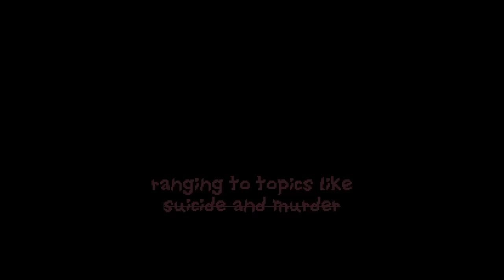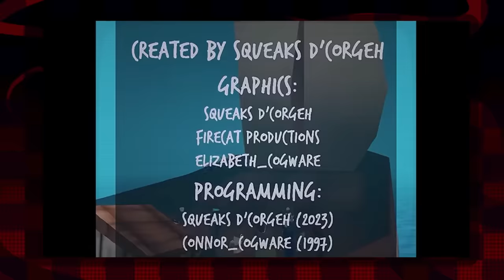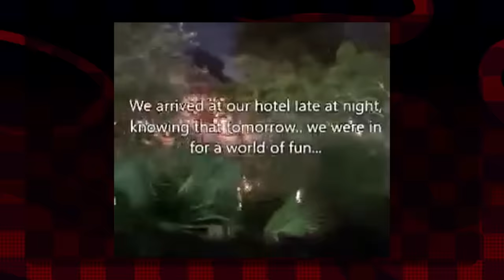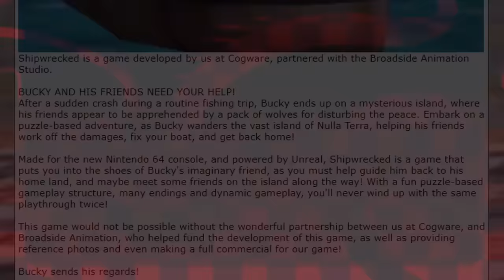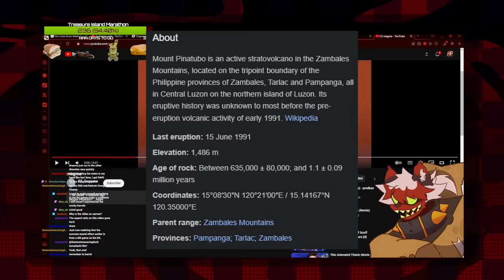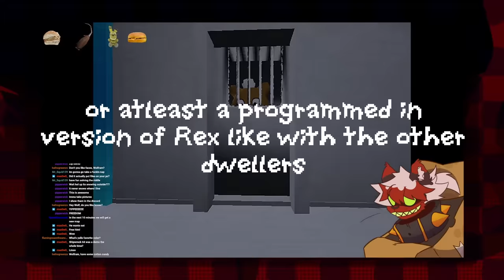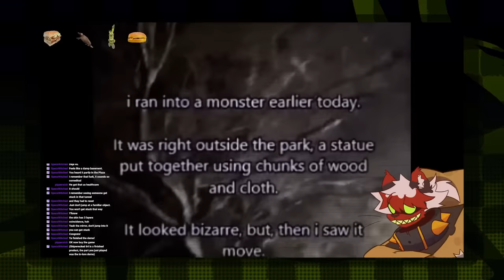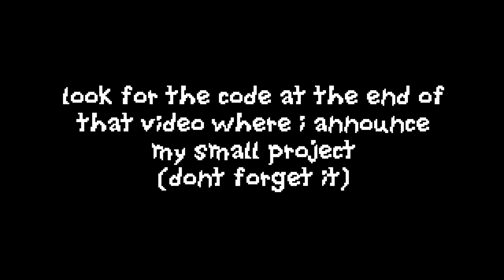Shipwrecked 64 : The Indie Horror game that made me feel SICK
the making of this video took DOUBLE the time that it normally would've because I wanted to make sure that the quality was as good as it needed to be to do justice to this amazing game, shipwrecked 64 has got to be my new favourite game of all time and I heavily suggest going to play it for yourself!